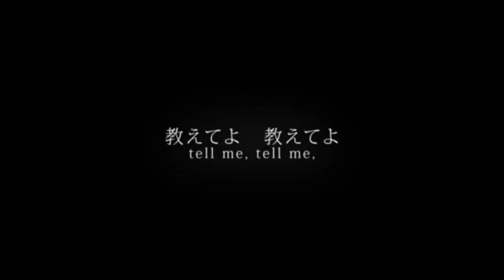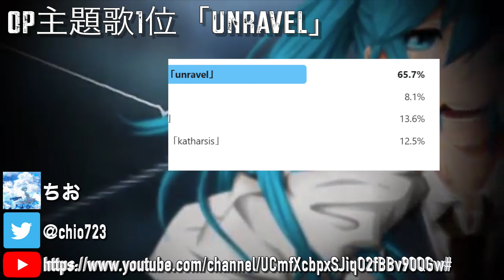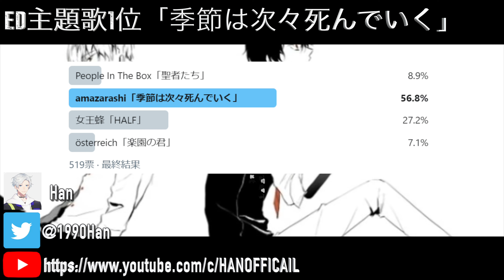【東京喰種】ファンが選ぶ東京喰種TVアニメシリーズのOP&ED主題歌人気投票結果発表！歴代主題歌で最も人気のある曲は…！？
投票して下さった皆様、有り難うございました。
よかったらコメントしていってね。

ちおさん、Hanさんご協力いただき有り難うございました。